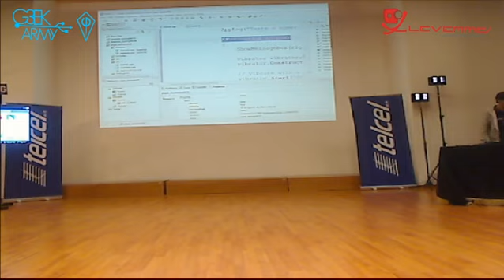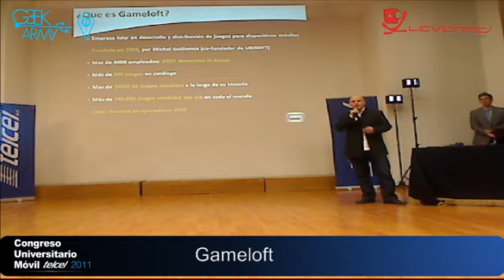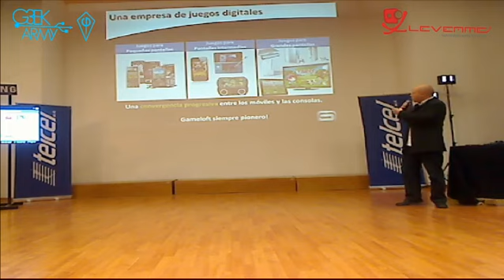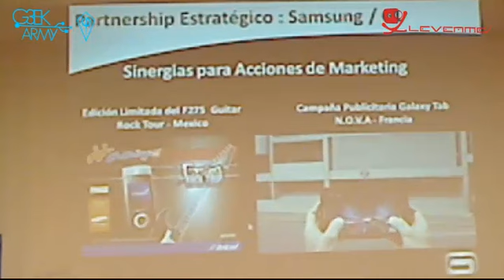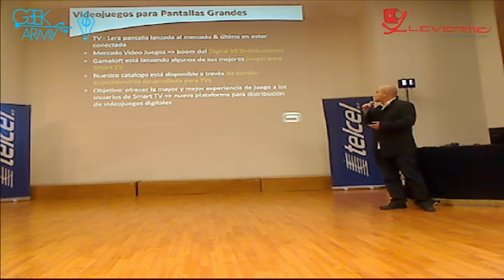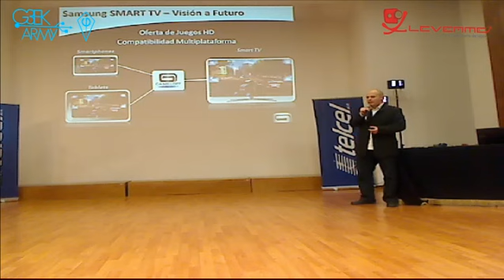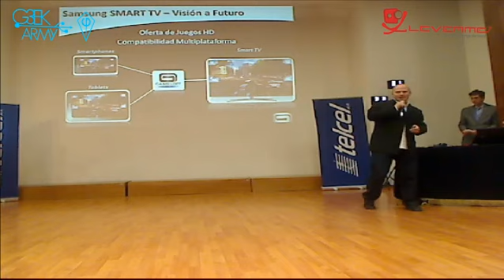Gameloft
Congreso Universitario Móvil Telcel 2011, cobertura realizada por G3ek Army y Levea.me - Captured Live on Ustream